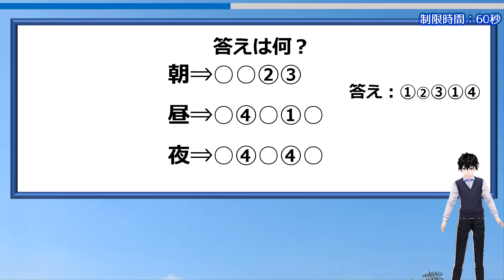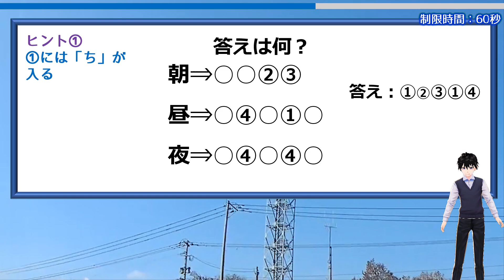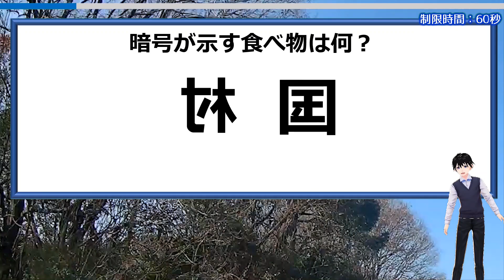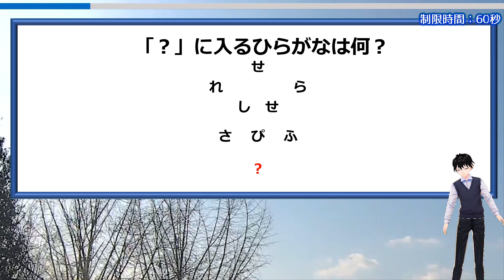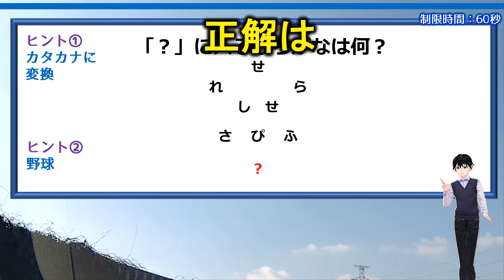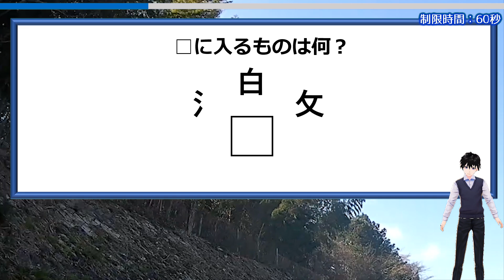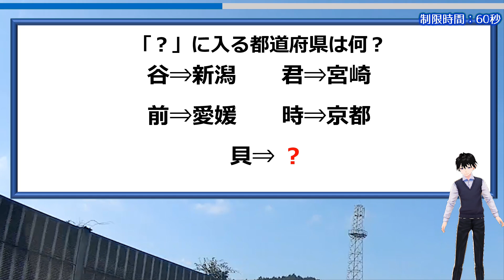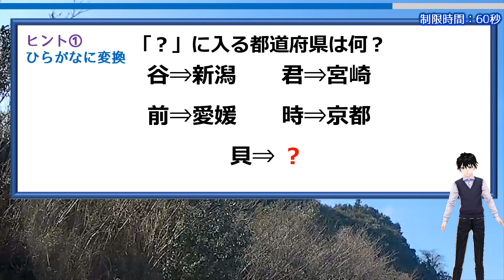【謎解き】ひらめき力を試す文字遊び！5問！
最低限の知識とかなりの知能を必要とする謎解きの問題です。
簡単に思うか難しいと漢字かは人それぞれかと思いますが、解けたらスカッとなれるのは間違いありません。

頭を柔らかくして考えてくださいね。
脳トレとして最適なのでぜひチャレンジしてみてください。

背景動画素材：オリジナル

【WEBサイト】
ネタファクト

ワールドファンシー